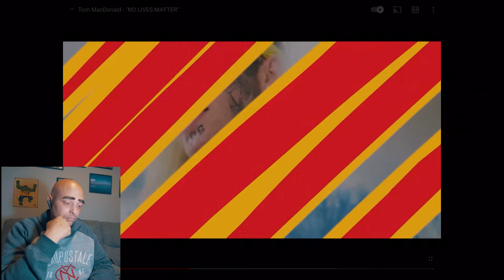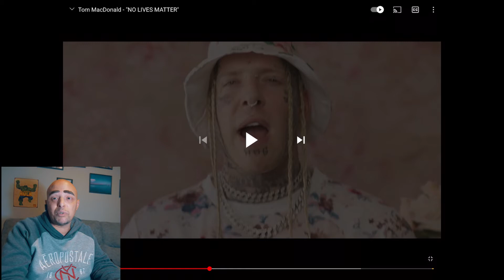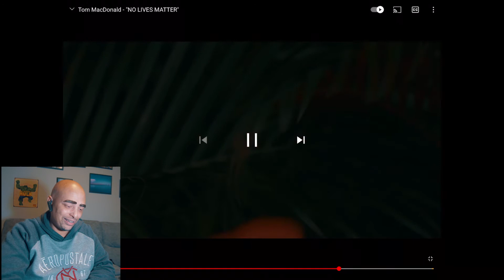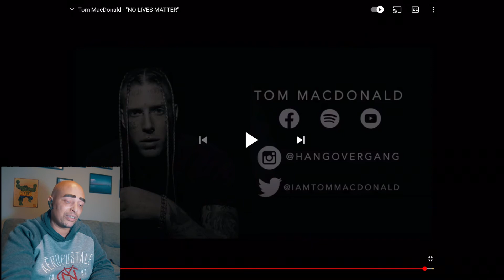Reacting to Tom McDonald music video. Wow.